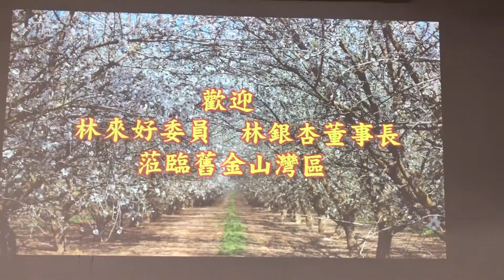【李峰吟名曲選集 】 林貴香 Kico Lin 主唱 共舞今宵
8. 共舞今宵
柔和黯淡的燈光 飄送著華爾茲旋律 擁抱心愛 婆娑起舞 共度歡樂的良宵 微閉雙眼 希望永遠 伴你翩翩歌舞 陶醉在愛的幸福中 情有所鍾 這顆真心 早已獻贈給你
假如有天告訴我 你將背誓離我而去 教我如何能活下去 愛情已使我脆弱 微閉雙眼 希望永遠 伴你翩翩歌舞 陶醉在愛的幸福中 情有所鍾 這顆真心 早已獻贈給你
夜之神聽我祈求 請你即刻靜止運行 別讓惱人晨光來臨 驅使心愛的離開 微閉雙眼 希望永遠 伴你翩翩歌舞 陶醉在愛的幸福中 情有所鍾 這顆真心 早已獻贈給你